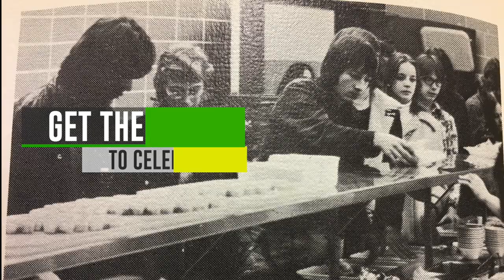CHCI 50th - The Old Crew